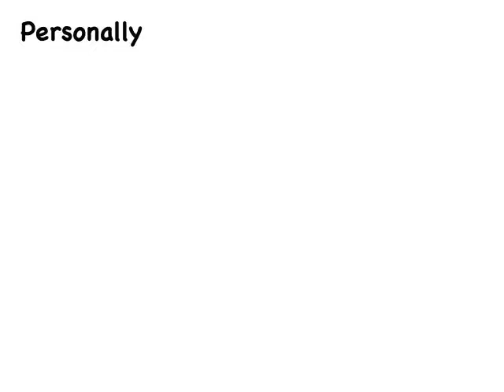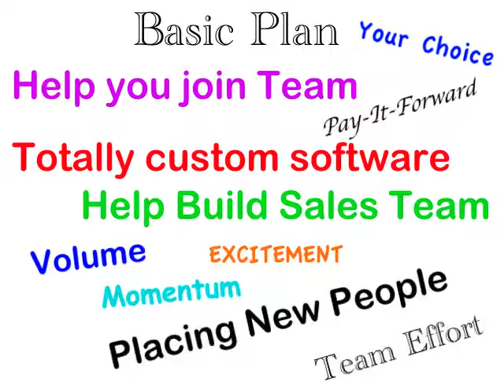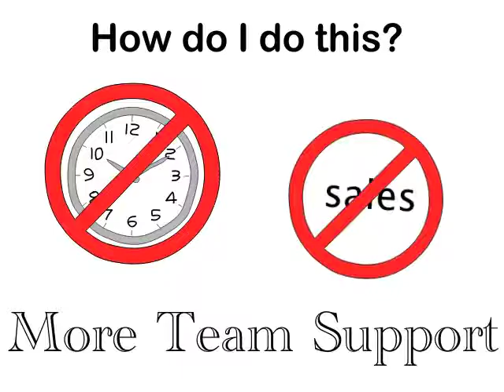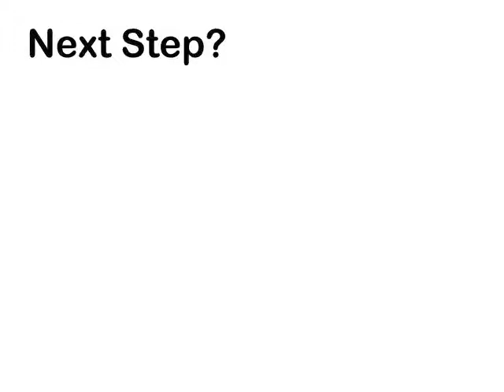#1 Home Based Business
Three-minute overview of what makes ADN #1.